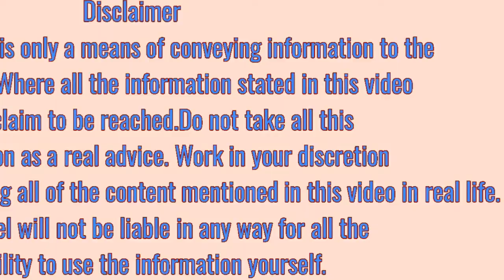nimbu pani ke fayade